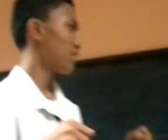Lino's dance tutorial